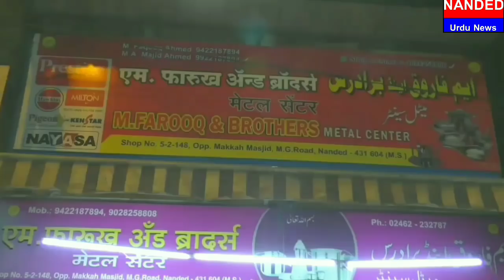NANDED URDU NEWS 4 March 2018 Ekta Group ki Janeb se tailoring Centre start kiya gaya